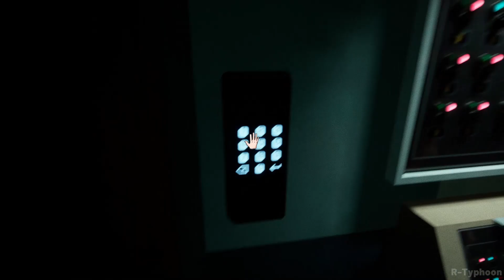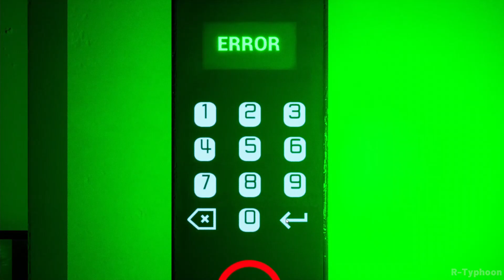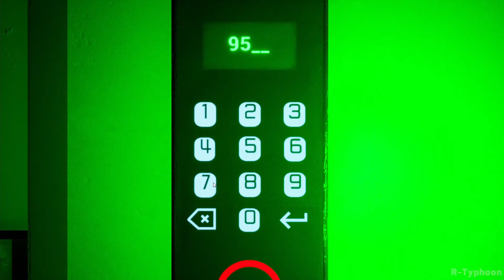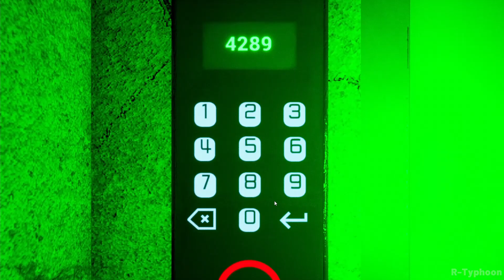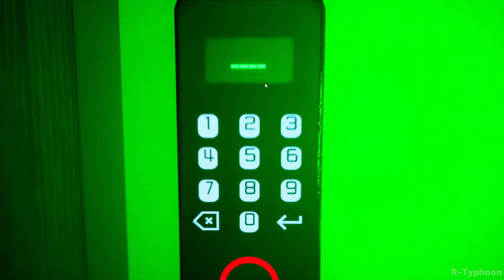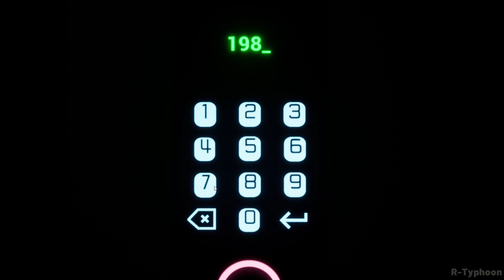Underwater | Indie Horror Game | game play | no commentary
Underwater
Indie Horror Game
game play
no commentary